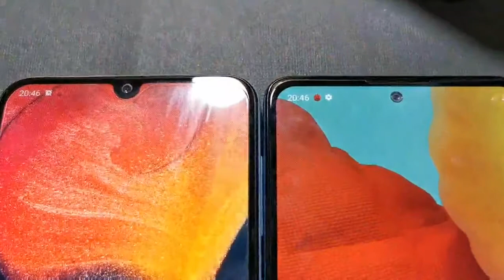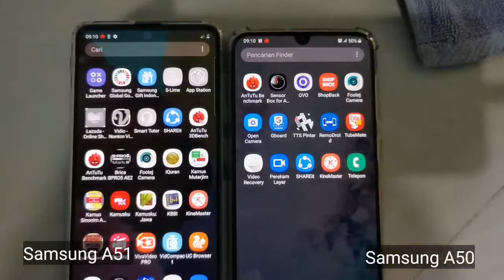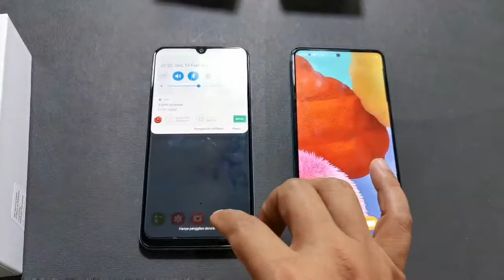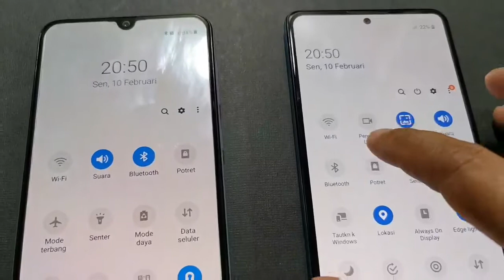Komparasi samsung A50 vs A51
Kali ini kita versusin samsung a50 dengan a51. Yang mana harganya beda jauh.
Dan ternyata samsung A50 masih worth it klo melihat harga dan kameranya.

Tapi ada 2 fitur  yang samsung a50 tidak miliki. Yang cuma ad di samsung a51

Perekaman : huawei p30rp
Aplikasi : open camera
Editor : kinemaster
Mic Audio : BY M1
Audio recorder : samsung s3 neo